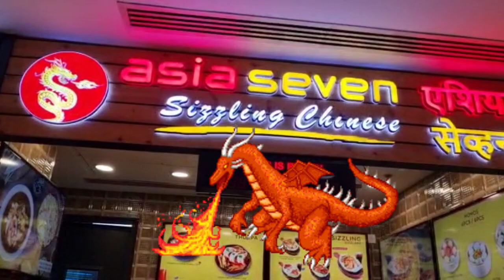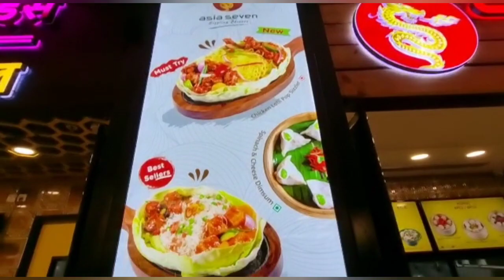seven sizzling Chinese..inorbitmall foodvlog the best Sasta aur accha Chinese.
Asian seven sizzling Chinese. mostly available in malll... one of the best and good quality Chinese I would recommend...
Santa and the best and excellent quality...the real authentic Chinese
the best brand lbf